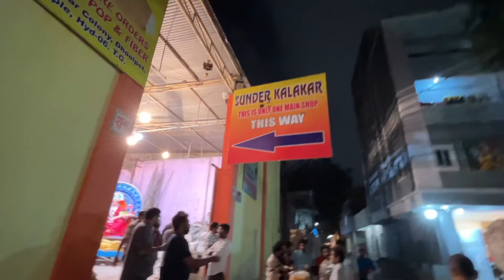DHOOLPET DURGAMATA 2024 | Dussehra 2024